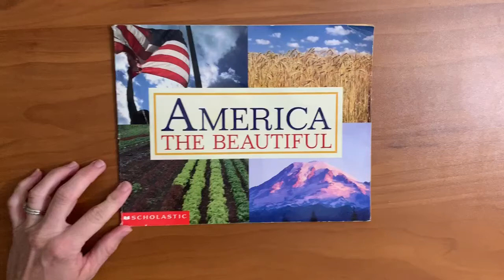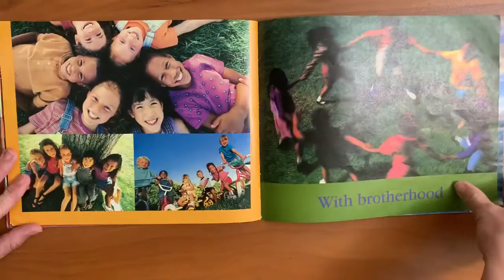America the Beautiful